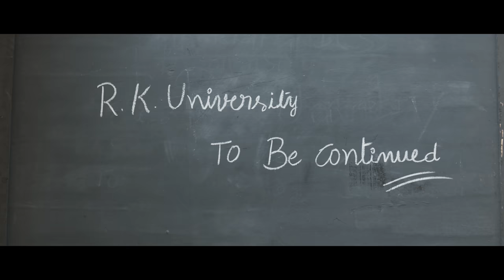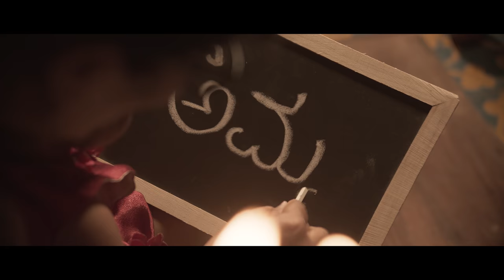Paatashaala - Yuvarathnaa(Telugu Video Song) | Puneeth Rajkumar | Santhosh Ananddram | Vishal Mishra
Presenting 'PAATASHAALA', Full Video song, from Puneeth Rajkumar's Blockbuster Telugu film 'Yuvarathnaa', Directed by Santhosh Ananddram, Music by Thaman S, Produced by Vijay Kiragandur under Hombale Films.

Visit 'Paatasala', and reminisce the place, that has laid out a foundation, for your today. With latest songs by Thaman S, as expressive and stirring, built with a large number of musicians and their instruments.
The richness in this Telugu music shall remind you of your roots, unforgotten.

Song Details:
Song Name : Paatashaala
Singer : Vishal Mishra
Lyricist : Kalyan Chakravarthy
Music Director : Thaman S

Listen to "Yuvarathnaa (Telugu)" album on your favorite streaming platforms :-

Movie Details:
Movie Name: Yuvarathnaa
Produced by: Vijay Kiragandur
Production House : Hombale Films
Story, Written & Directed by : Santhosh Ananddram
Cinematography: Venkatesh Anguraj
Editor: Jnaanesh B Matad
Stunt : Ram-Lakshman, Anbu-Arivu, Vijay Master, Dhilip Subbarayan
Digital & Marketing Partner : KRG Connects
Executive Producer : Karthik Gowda
Costume Designer : Yogi G Raj
VFX & DI : Igene, Chennai
Poster Design : Kaani Studios
Art : Shivakumar
Effects : Rajen
Digital and Marketing Partner (Telugu) : Silly Monks